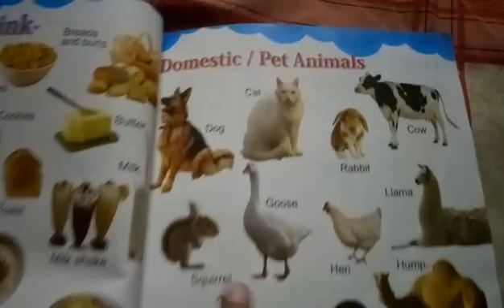1ST CLASS ENG P VOCAB